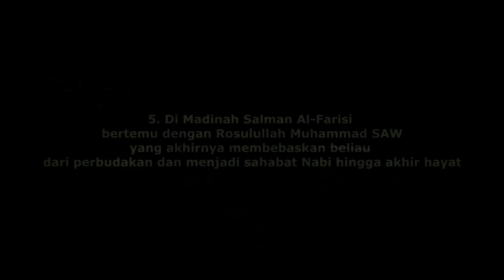Salman Al-farisi Original Song by The Titas Nakes Band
Alhamdullilah satu lagi lagu dari album berbagi kisah dalam senandung,kami hadirkan kehadapan sahabat the Tita's tercinta. Kali ini tentang kisah perjalanan sahabat mulia "Salman Al-Farisi"dalam mencari kebenaran yang diyakininya, karena Ayahnya, seorang bupati di negeri persia yang menyembah api, tidak bisa diterima oleh hati dan akal sehatnya.
Melewati waktu bertahun-tahun,"Salman Al-Farisi" melalui perjalanan panjang yang berliku, mulai menjadi seorang abdi dari 3 orang pastur nasrani sampai dijual di Madinah sebagai budak.
Takdir Allah mempertemukan beliau dengan Rosullulah dan mendapatkan kebenaran yang beliau cari.Saat itulah beliau masuk Islam hingga akhir hayatnya.

The_Tita's Nakes Band

Arranger   : Udin,Andri

Vocal.        : dokter Tita
Gitar.          : Andri A.Md.Kep
Drumer      : Udin S.Kep Ns
Bass.         : Danti A.Md.Keb
Keyboard  : Rendra S.Kep Ns

STORY               : dr. Tita
AUDIO               : Revi Nalendra Prima Vista             Music Studio
DOP & EDITOR : Yossy Primahasta  Threezoomcreator.

Terima kasih kepada :  Riski ramda perkasa yang memerankan tokoh Salman Al farisi.